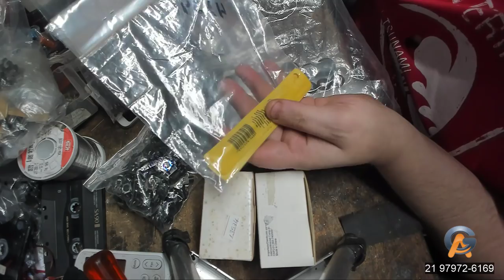Artigo 13 ja Aprovada - Trabalhos para andar - e alguns em andamento